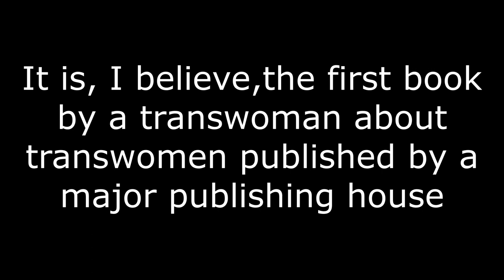Book Review: _Detransition, Baby_ by Torrey Peters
Links to channels and videos about _Detransition, Baby_ from the people I buddy read the novel with:

I also mentioned "The Self Aware Reader Tag" created by Courtney Ferriter which you can check out here:

Notes:
1. I filmed this in a huge thunderstorm so the lighting comes and goes
2. The marks on my hands are the result of my week long battle with Jabba the Stump